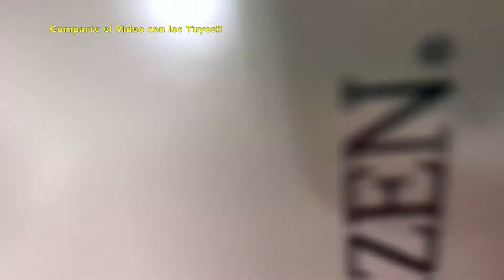EU6000-57L Citizen Quartz Blue Dial Lady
Se Parte del Equipo y Recibe Beneficios Exclusivos !